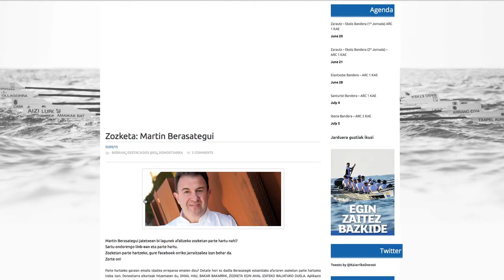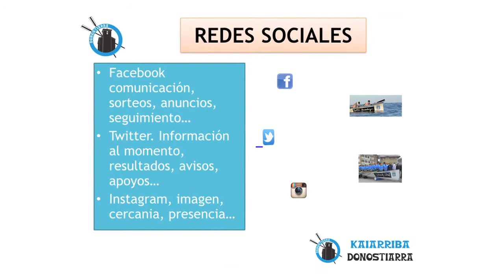Donostiarra. Prentsaurrekoa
Donostiarraren web gune berria eta komunikazio lanaren aurkezpena.

Presentación de la nueva pagina y el plan de comunicación de Donostiarra.